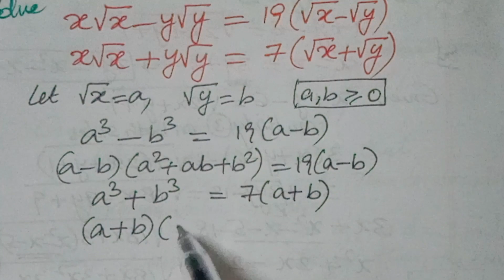Math Olympiads:Equations Solving-You Shouldworkout This Trick!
Math Olympiads:Equations Solving-You Shouldworkout This Trick!@AyaansMath

 olympiad mathematics
 olympiad
olympiad question
math olympiad preparation
 math olympiad
mathematical olympiad
maths
maths olympiad
american maths olympiad question olympiad math
maths trick
 thailand junior maths olympiad problem american math olympiad question
 olympiad questions
math olympiad algebra
algebra
Hi friends ,
Today I will teach you tips and tricks to solve the given olympiad math question in a simple and easy method.

     Learn how to solve the olympiad question quickly with tips and tricks which are very easy to understand.

       International ,national,regional math olympiad hard question and solutions for our beloved subscribers and wellwishers to  secure knowledge and get ranks in all the olympiad maths Competitions.

OlympiadEx ed fam
Math olympics
olympiad exam
math olympiada
British Math olympiad
olympics math
olympics mathematics
mathcounts
math at work
Exponential equation
System of equation
Solve the system of equations
Solve the equation
Linear equation
Radical equation
Learn how to solve olympiad questions quickly
po shen Loh
pre
problem of class10
problem of class9
Standard 10 maths
Standard 10 Algebra
Math for everyone
Easy understanding Methods
Math for Weak students
Quadratic Equations ssc
Quadratic Equations bank clerk mains
Quadratic Equations cgl
math olympiad problems
math olympiad

Thankyou,
Ayaan sir
yourever

UCnEHtO0JF9SsuoLyAmz